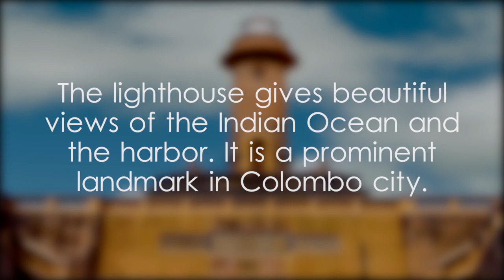Colombo Lighthouse - video 1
Colombo Galbokka Lighthouse,Colombo Lighthouse Galbokka Point,
Galbokka Lighthouse Views,Colombo Galbokka Lighthouse Visit,Historical Lighthouses in Sri Lanka,Beautiful Lighthouses Around the World,Lighthouse Design and Engineering,Lighthouse Architecture,Lighthouse Exploration,Historic Lighthouses